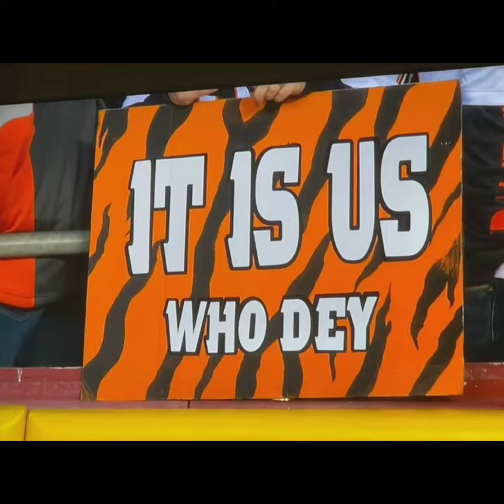Cincinnati Bengals Who Dey! Rough Cut Northern Realm Punk Theme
Punk rock version of the day Who Dey theme, rough and made on the fly. Loving our teams journey.